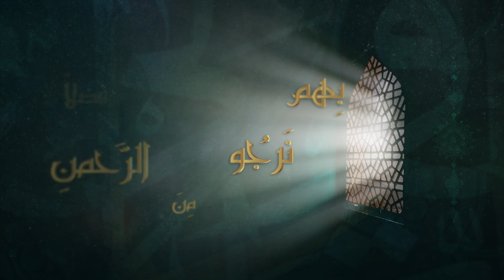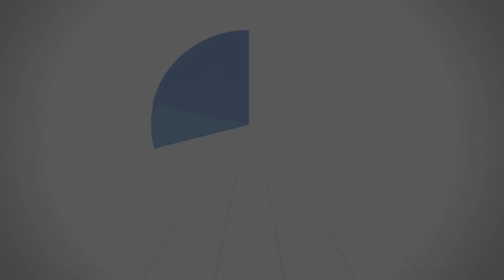قدوات - سيدنا أبو بكر الصديق (1) - د.محمد خير الشعال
هو أفضل الأمة بعد أنبياء الله عز وجل بلا خلاف، ما طلعت الشمس ولا غربت بعد النبيين والمرسلين على رجل خير منه وهو أحب الناس إلى النبي صلى الله عليه وسلم..

درس الفجر ( سيدنا أبو بكر الصديق (1) ): 31/05/2017
سلسلة: ‫قدوات